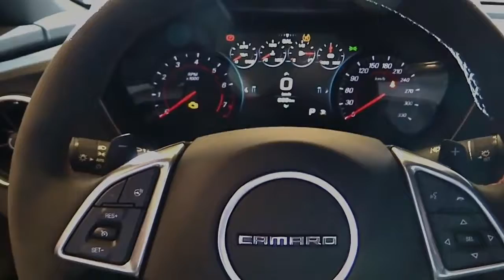2018 Chevrolet Camaro Slammer Concept Red Edition Design Special Limited First Impression Lookaround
2018 Chevrolet Camaro Slammer Concept Red Edition Design Special Limited First Impression Lookaround